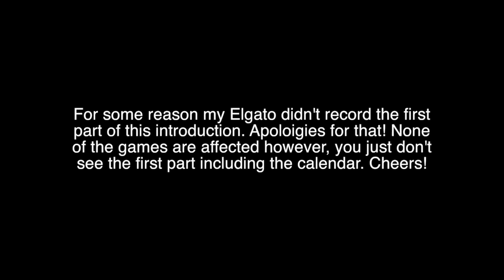FIFA 17 | Club & Country | #71 | OLD MAN BARRY SCORES!!! THE WAIT IS OVER!!!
I TOLD YOU HE WOULD SCORE AT SOME POINT. Absolutely huge episode today as well; 3 big games in the league; FA Cup & Champions League too. Probably the best episode of the series.

| SOCIAL LINKS |